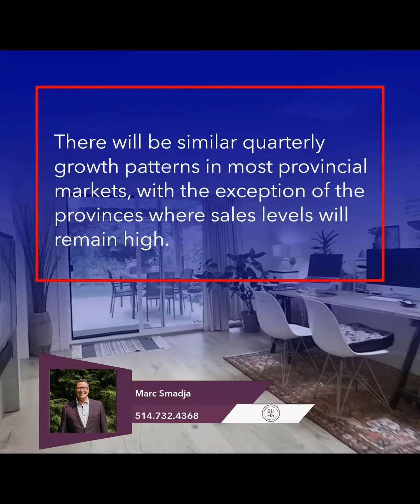Will Canadian Homes Sales Finally Look Up?